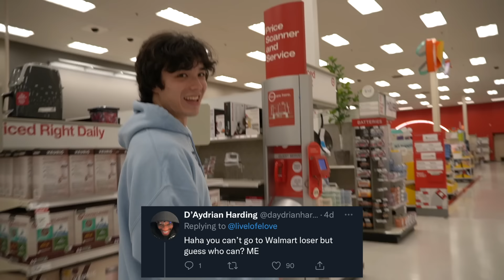Karen Attacked My Camera!